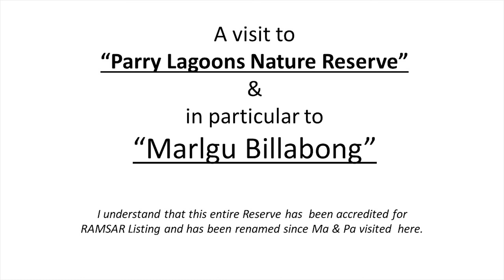A Visit to Marlgu Billabong 20220816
This is a series of short videos taken on my phone at Marlgu Billabong on 16-Aug-2022  .  If you can put up with the rushed panning , the rest of the video gives an idea of the serenity of the place.  I hope that you enjoy it as much as we did !